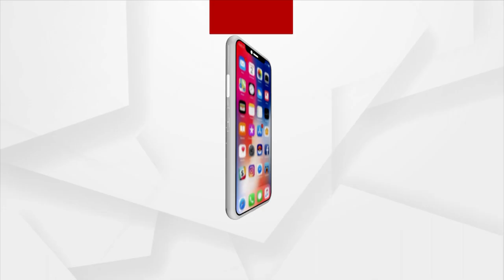BJP's National Executive Meeting From Tomorrow